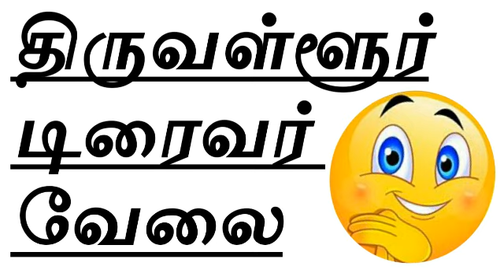Tiruvallur district new jobs | Tiruvallur driver jobs | Tiruvallur new private job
👀 WELCOME TO
 TAMILNADU
   🆕 JOBS
  CHANNEL 🙏

நம்முடைய பிற வேலைவாய்ப்பு
YouTube Channels 👇

 💺  Tamilnadu
Office Jobs channel

Please 😃

:LIKE:SHARE:COMMENTS:

வீடியோஸ் பார்க்க "Playlist" சென்று பார்க்கவும்.
Company Address:

R.L Transpot
No : 98 , Pajavanamkovil Street ,
 Thanneekulam ,
Kakkalur (P) ,
Tiruvallur - 602001 .
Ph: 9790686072